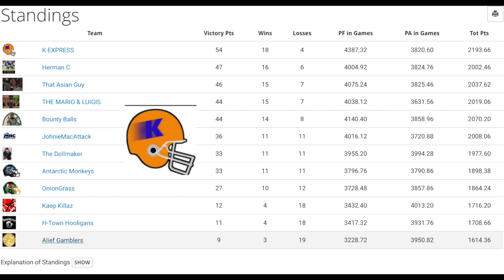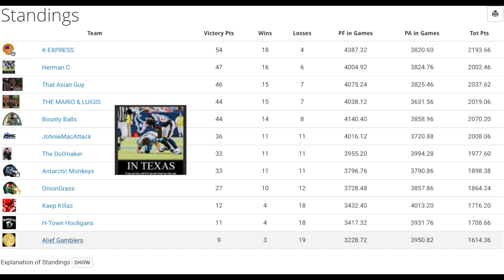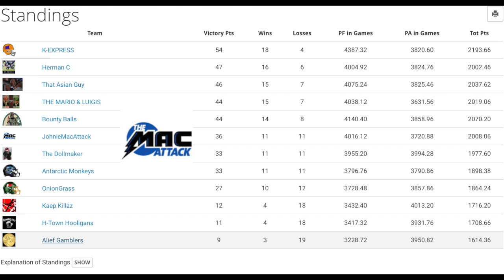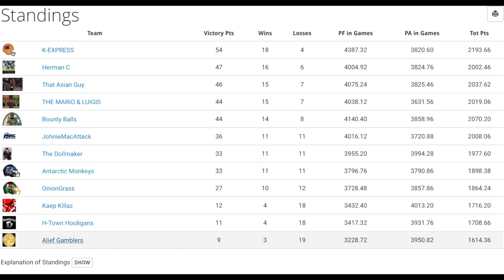Snoop's Den Week 12 Playoff Scenarios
Last week of the regular season. Who will advance and who will be on the sidelines?